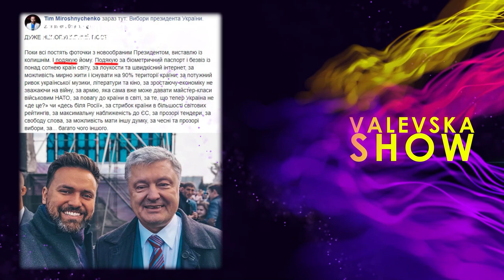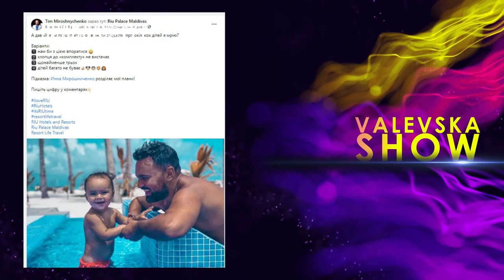ValevskaSHOW: телеведучий, коментатор Тімур Мірошниченко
ПРЕМ’ЄРА!
Ексклюзивно на телеканалі Правда ТУТ, тільки у «VALEVSKA SHOW» - українець, що закохав у себе мільйони глядачів по всьому світу, - Тімур Мірошниченко!
Найкращий телеведучий України 2020 року розкаже про телебачення зсередини, про свої особисті перемоги та провали у роботі. Також Тімур розповість, чому нікого не вітає по телефону, привідкриє  секрет ідеальних стосунків з дружиною та поділиться лайфхаком куди подіти дітей, коли це дуже необхідно.